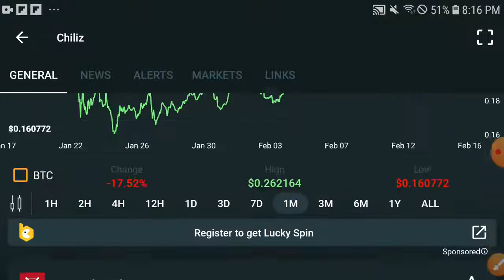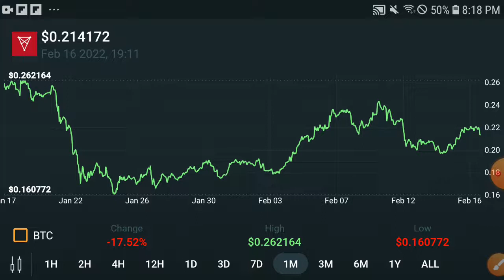Chiliz Unbelievable || Chiliz Price Prediction! CHZ Today Update